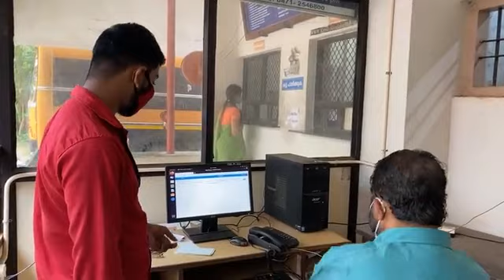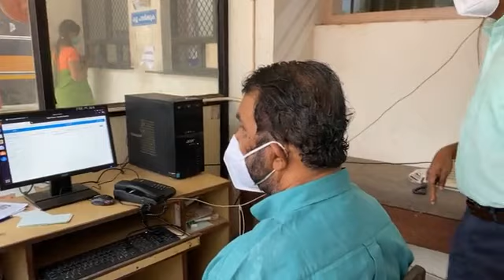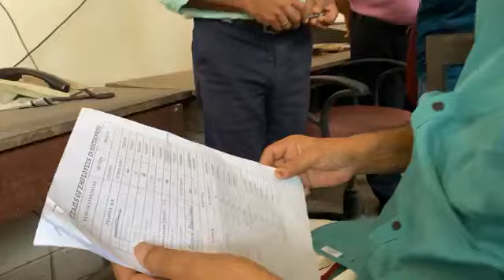പരീക്ഷാ ഭവനിൽ മന്ത്രിയുടെ മിന്നൽ പരിശോധന - ഫോൺ എടുക്കുന്നില്ല എന്ന പരാതിയെ തുടർന്ന്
പരീക്ഷാ ഭവനിൽ മന്ത്രിയുടെ മിന്നൽ പരിശോധന - ഫോൺ എടുക്കുന്നില്ല എന്ന പരാതിയെ തുടർന്ന് EDUCATION MINISTER V.SIVANKUTTY IN PAREEKSHA BHAVAN